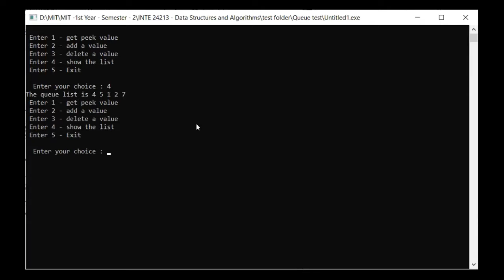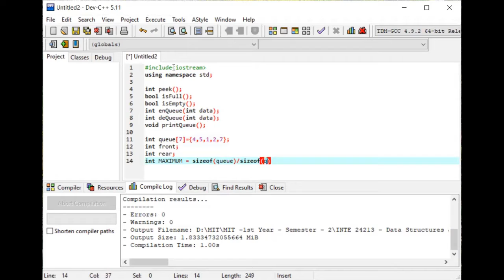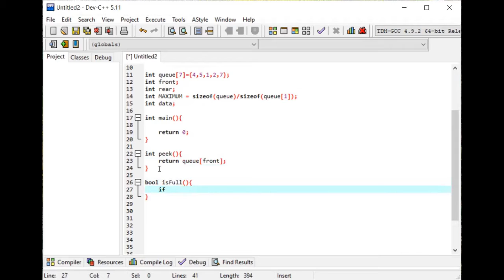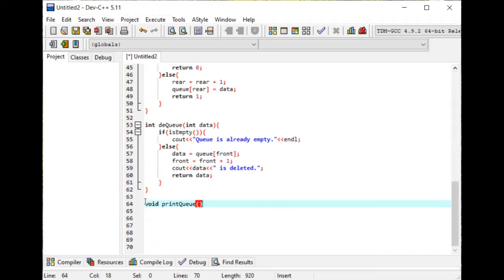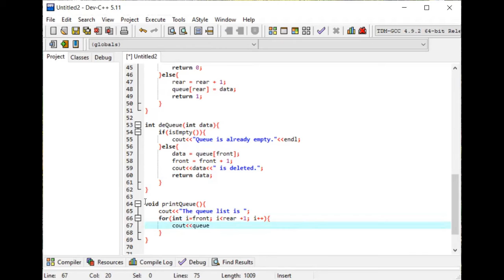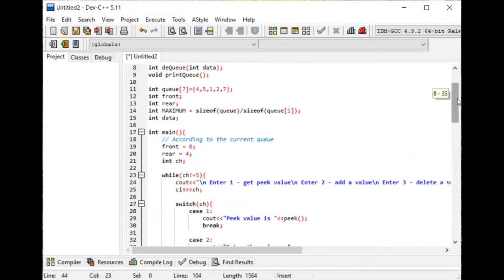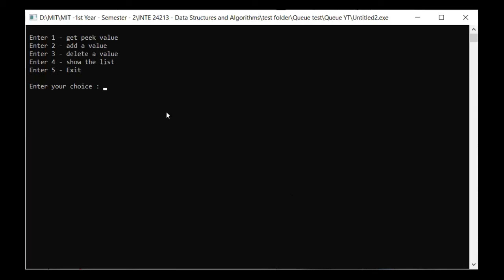Data Structures Queue - C++ code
Data Queue is a basic data storing method in Data Structures. Actually it is like data stack. But the main difference is stack uses last in  first out concept and queue uses  first in first out concept. Our previous coding video was about data stack. You can also refer it and try it in your Dev C++ IDE. You will be able to get better understanding by referring these two videos.